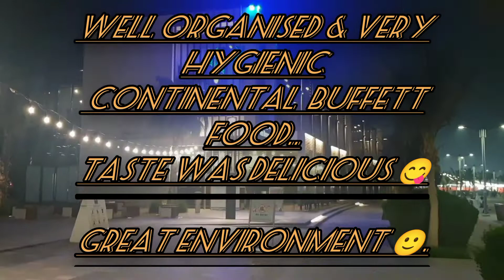Marsa ajman Cruise 🚢floating Restaurant||Great Experience Must visit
Marsa Ajman:

Marsa Ajman is a new waterfront destination that is the light at the heart of Ajman.Offering an amazing selection of restaurants and retail outlets, ...

The first cruise floating restaurant in Ajman, UAE. They prepared a nice Buffet with different cuisine in each time you go on board, From seafood to steaks, from smoothies to coffees, juices, cakes, ice creams. You can celebrate your Wedding Small party, Birthday party and other things as you like.You can spend a Family weekend, or take a break, relax yourself and more All these things will be delivered to you, once you get your first step on HOORAS 1. WELCOME ABOARD,